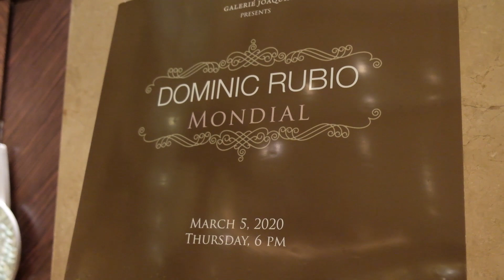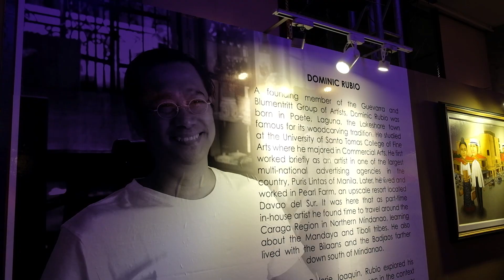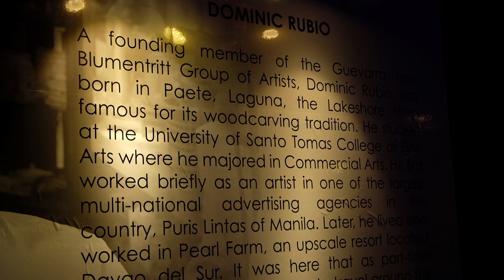Dominic Rubio Mondial @ Manila Peninsula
Described by art critics such as the late Dr. Reuben Cañete as the modern-day Damian Domingo with his depictions of various Filipino archetypes, Prolific painter Dominic Rubio wowed Manila’s art aficionados once again at the opening of his “Dominic Rubio Mondial” at The Manila Peninsula hotel. the exhibit features his trademark and masterful depiction of the Filipino through an impressive collection of paintings and sculptures.